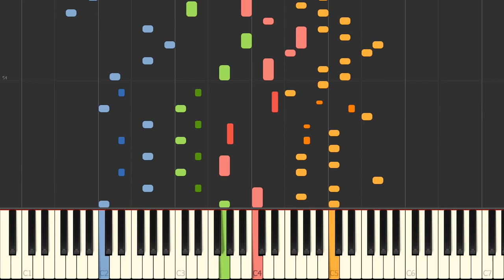Evil Schematics - 1000 Subscribers Special ! [Piano 4 Hands] (Synthesia)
To celebrate the 1000 subscribers milestone, here's a composition of my own for 2 pianists. Thank you all ^_^

* I'm making an indie game!